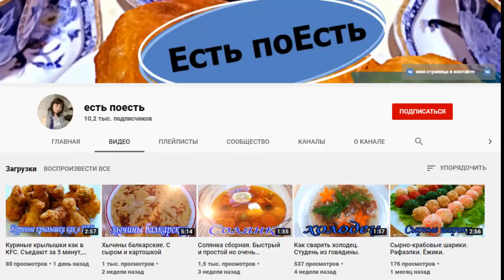Макс_+100500 в анекдотах с DJ DED21 анибтико.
00:01 идейный трезвенник
00:19 не ложись на бочок
00:31 диагноз
00:43 охотничий сезон
01:00 убедила
01:10 начхим и начпрод
01:33 подарок на день рождения
01:48 подаю на развод
02:03 стройная и молчаливая
02:25 сводить девушку поужинать
02:41 докторская колбаса
Здравствуйте. Макс +100500 в анекдотах с DJ DED21 анибтико - я постараюсь чтобы было смешно - так как смеяться полезно для здоровья. Спасибо за внимание и поддержку. Решил пересказать ещё несколько анекдотов. Это самодеятельность. Продолжение следует. Видеоролик изготовлен на домашнем компьютере. Видеоанекдоты носят юмористический характер и не имеют цель никого оскорбить. является продолженим остальных видеороликов моего канала. . . . Автор канала не является специалистом. Принимаю все советы и рекомендации.

На уроке химии учитель спрашивает Вовочку: - Что ты знаешь о молекулах соли? - Ну, они отлично сочетаются с молекулами огурца!

- Зачем ты жене подарил такой дорогой сервиз?
- Так она теперь не даст мне мыть посуду!

Сегодня утром зашел в автозапчасти тосол купить, заходят передо мной два мужика, оба грустные, даже злые. Говорят девушке-продавцу: – Есть бампера? – Есть, на какую машину? Один из мужиков: – Задний на семерку, передний на восьмерку. Ну им вынесли, тот же мужик, подумав, добавляет: – И тормозные колодки дайте. – На какую машину? Мужик, держа восьмерочный бампер, злобно: – А как ты сам  думаешь?

Две подруги в магазине. - А что такое? - Да у моего козла завтра день рождения

— Привет, как в кино сходила? У Матрёны как дела? Кошка нашлась? Ребенок не болеет? Жалко, что вы с Петрухой расстались, он нормальный был. — А ты вообще кто? — А я статусы твои читаю ...

- Мама, я пришел! Мама не отрывая голову от компьютера: - Ну, и где ты шлялся? - Мам, вообще то я из армии вернулся!!!

- Дядя Изя, большое спасибо за ту трубу, что вы мне подарили на день рождения. Такой дорогой подарок! - Да, ерунда! Что там дорогого? Всего тридцать рублей. - Но зато мама и папа каждый вечер дают мне по сто рублей, чтобы я не дудел.

Дед Мороз говорит девочке в детсаде: - Ну а ты, милая малышка, что хочешь в подарок? - Так ты что, старый пень, разве не получил от меня мыло?

Бежит слепой зайчик по тропинке и спотыкается об змею. Обращается к змее:
— Извините, я слепой и не видел вас, из-за слепоты, я даже не знаю кто я.
Змея отвечает:
— Я тебя понимаю. Я тоже слепая и не знаю кто я.
Зайчик предлагает:
— Давай ощупаем друг друга и определим кто мы...
Змея ощупывает зайчика и говорит:
— Ты мягкий, пушистый, с коротким хвостом и длинными ушами. Ты, наверное, зайчик. Зайчик в свою очередь ощупал змею и говорит:
— Ты холодная, скользкая, у тебя маленькая голова и очень длинный язык. Ты, наверное, менеджер или руководитель проекта...

— Докатились, в Москве предлагается сделать пятницу "днём трезвости". Запретят продажу алкоголя.  — Какие проблемы, укатим в Питер, там день трезвости по средам.  — Я прям вижу маршрут алкоголика: питер, москва, нн, саратов, воронеж...  — ОК гугл, где сегодня нет дня трезвости?

Встречаются двое. — А вы слыхали, какое пугало Рабинович поставил у себя на огороде? — Hет, а какое? — До того страшное, что вороны вернули урожай за прошлый год!